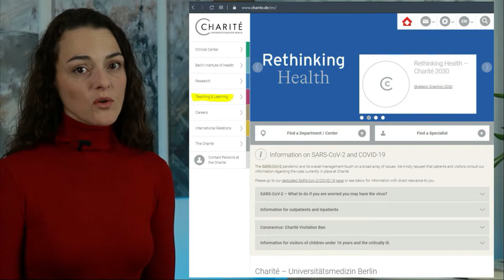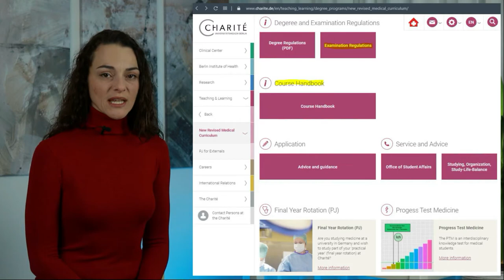Charité Medical University in Berlin. The history of the founding of the Charité Hospital.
✔ Please note the video release date. For up-to-date information, I suggest visiting the official university website.

When did the first students appear, and what did they learn?
What is interesting and famous about this university, and what do you need to study there? How do the universities of Humboldt, Charité and the Free University of Berlin cooperate?

Шаритэ центры:
CC 1: Human- und Gesundheitswissenschaften (ZHGB)
CC 2: Grundlagenmedizin (1. Studienabschnitt)
CC 3: Zahn-, Mund- und Kieferheilkunde
CC 4: Charité-BIH Centrum für Therapieforschung
CC 5: Diagnostische und präventive Labormedizin
CC 6: Diagnostische und interventionelle Radiologie und Nuklearmedizin
CC 7: Anästhesiologie und Intensivmedizin
CC 8: Chirurgische Medizin
CC 9: Orthopädie und Unfallchirurgie
CC 10: Charité Comprehensive Cancer Center
CC 11: Herz-, Kreislauf- und Gefäßmedizin
CC 12: Innere Medizin und Dermatologie
CC 13: Innere Medizin mit Gastroenterologie und Nephrologie
CC 14: Tumormedizin
CC 15: Neurologie, Neurochirurgie und Psychiatrie
CC 16: Audiologie/Phoniatrie, Augen- und HNO-Heilkunde
CC 17: Frauen-, Kinder- und Jugendmedizin mit Perinatalzentrum und Humangenetik
Erasmus Student Network:
USA: Johns Hopkins University School of Medicine – Baltimore
USA: Northwestern University Feinberg School of Medicine – Chicago
Australien: Monash University – Melbourne
China: Zhejiang-Universität, Zheijiang People’s Hospital – Hangzhou
China: Tongji University School of Medicine, Shanghai East Hospital – Shanghai[50]
China: Tongji Medical College – Wuhan
Southkorea: Gachon University of Medicine and Science – Incheon
Russia: Staatliche Nikolai Nilowitsch Burdenko Medizinakademie – Woronesch
Japan: Saitama Ika Daigaku|Medizinische Universität Saitama – Moroyama
Japan: Chiba University – Chiba
Kuba: Instituto Superior de Ciencias Medicas – Havanna
England: University of Oxford – Oxford
Israel: Hadassah Medical Center – Jerusalem
Kanada: Université de Montréal – Montreal
Kenia: University of Nairobi School of Medicine – Nairobi
Gera Key, Гера Ключ,